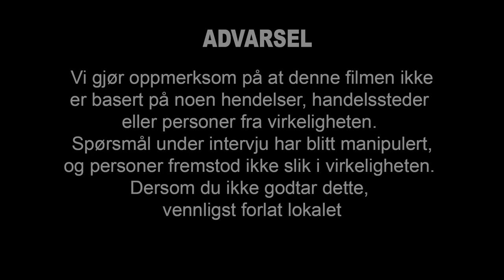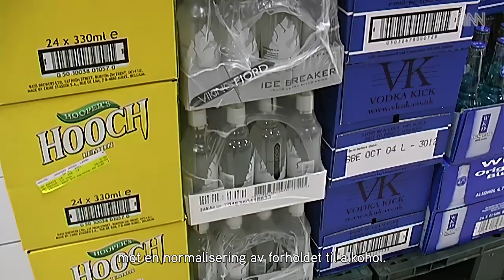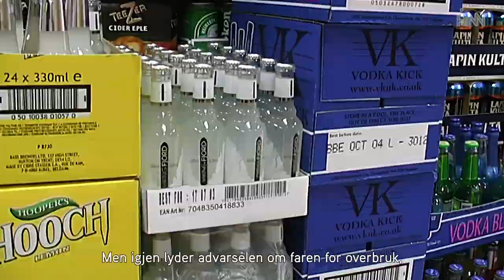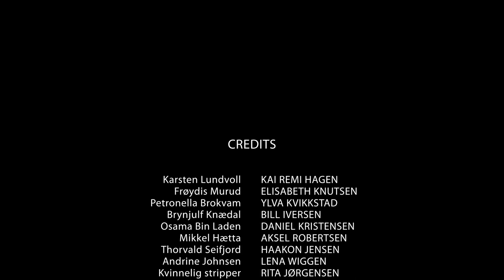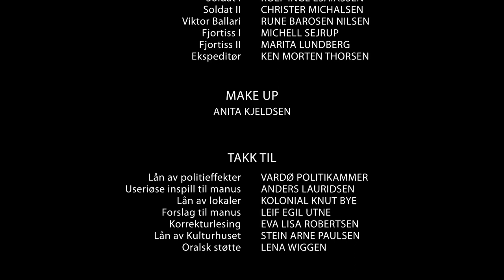ÅNN News (2003)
TV-kanalen ÅNN presenterer seriøse og useriøse nyheter fra både inn og utland. Er Osama Bin Laden virkelig i live, og befinner han seg i Nord-Norge? Hva mener egentlig eldre om den omtalte rusbrusen? Og hva skjer når det utspiller seg et gisseldrama under TV2s talentkonkurranse Idol?
Dette er bare noen av nyhetene du vil få servert i denne nyhetsparodien.